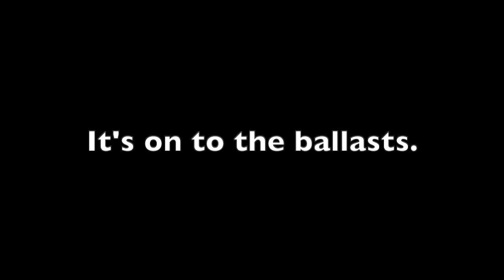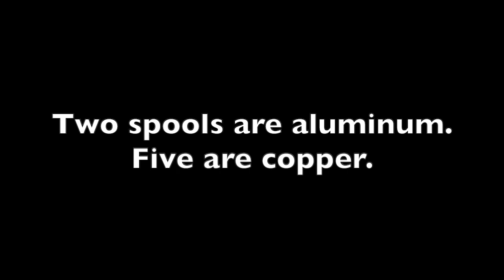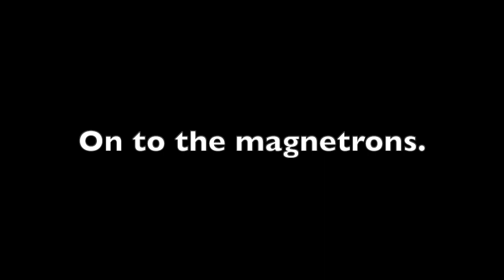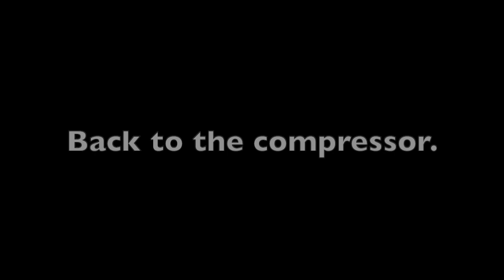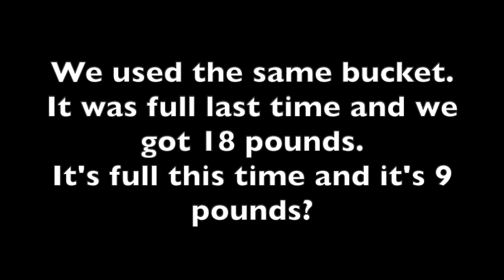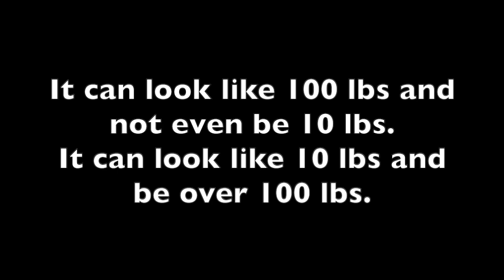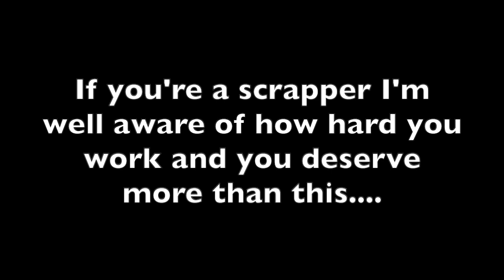2 Ballasts, 2 Magnetrons, 1 Compressor How Much?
We're taking a couple hours and digging for copper in ballasts from an old sign, magnetrons from microwaves and a compressor from a refrigerator.
How much did we get and what's it worth? What's the weight and what's the hourly wage? Is it worth it?